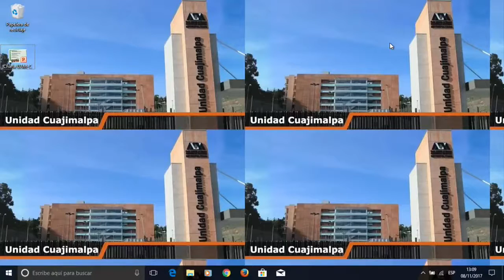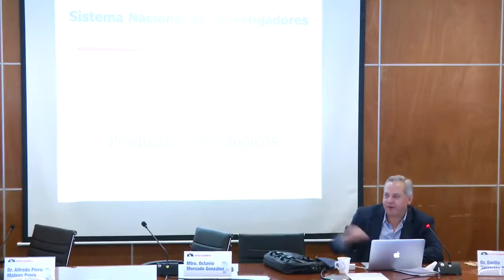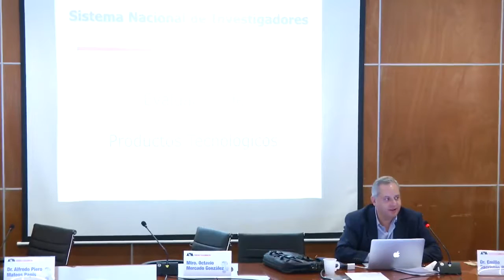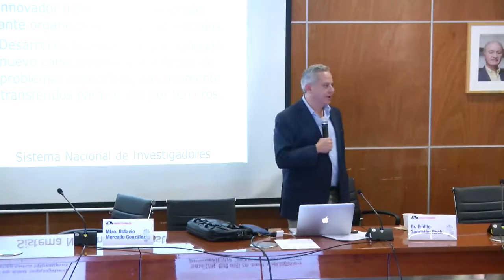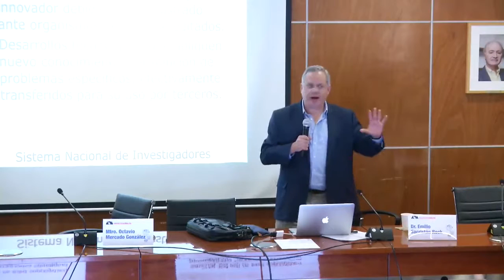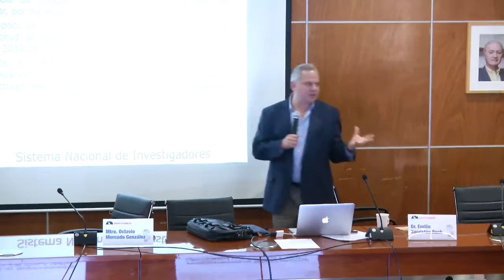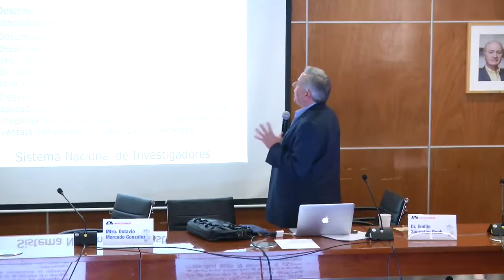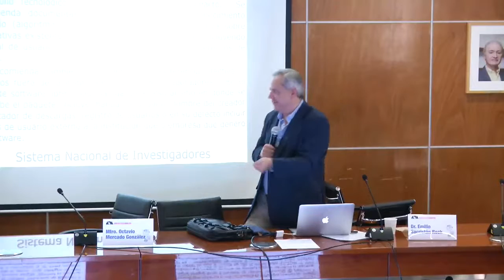Conferencia: Evaluación del SNI CONACYT sobre patentes, desarrollos tecnológicos con base científica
Impartida por el Dr. Emilio Sacristán Rock
Profesor titular de la UAM-Iztapalapa y colaborador de la Comisión Transversal de Tecnología para el SNI (CONACYT).